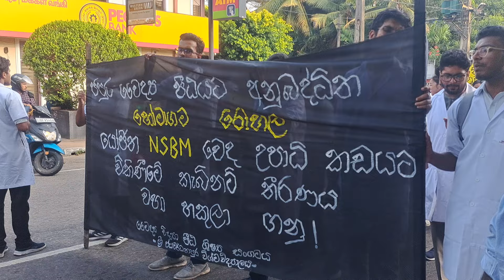රනිල් හෝමාගම රෝහල විකුණයි. ඊට එරෙහිව ජපුර වෛද්‍ය සිසුන් පාරට